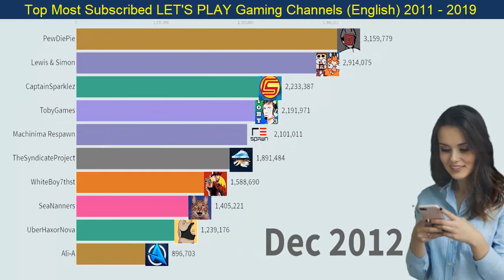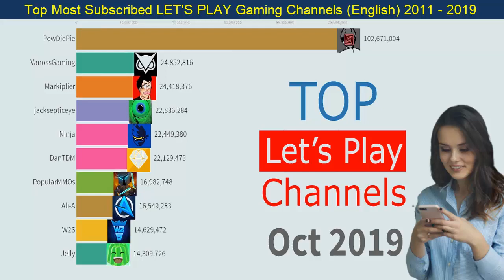Top Most Subscribed LET'S PLAY Gaming Channels English 2011 2019 2